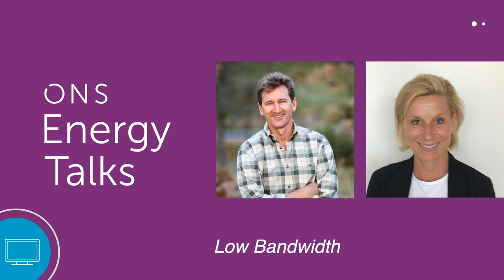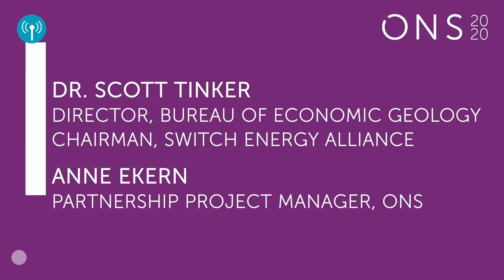Dr. Scott Tinker, Director of the Bureau of Economic Geology and Chairman of Switch Energy Alliance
A sustainable transition occurs as all humans are lifted from energy poverty, and environmental impacts of all forms of energy are minimized. Anne Ekern, Partnership Project Manager, ONS.